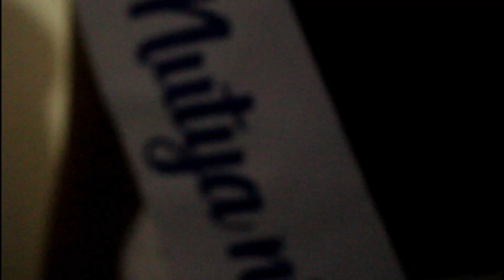Pre pageant 2018